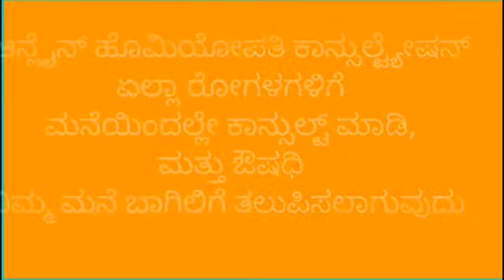Earthing therapy for health electrification side effects kannada slipper conspiracyಅರ್ಥಿಗ್ ಪರಿಣಾಮ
Diseases informations
Homeopathy medicines
Health tips
immunity booster food
Healthy Diet
Healthy foods
Earthing therapy for health electrification side effects kannada slipper conspiracy
ಅರ್ಥಿಗ್ ಪರಿಣಾಮ
Unit 1

Unit 2
Bengaluru 560041

Regards
Dr Sadeep